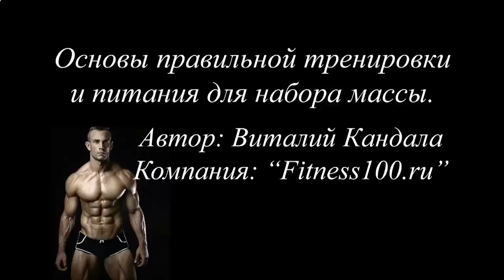КАКОЙ ПРОТЕИНОВЫЙ КОКТЕЙЛЬ ВЫБРАТЬ ДЛЯ ПОХУДЕНИЯ